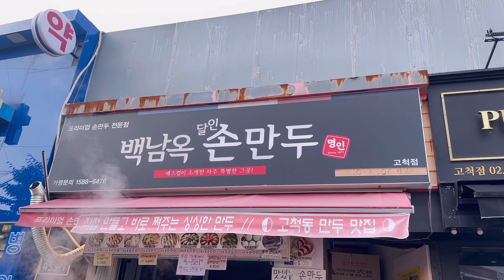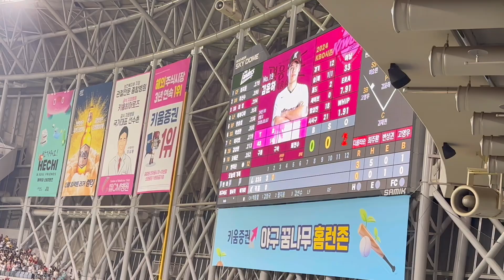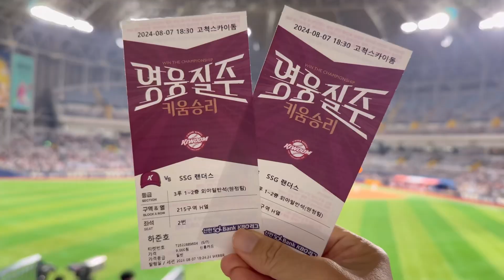[VLOG] 키움 vs ssg 고척 스카이돔 야구경기 직관⚾️ 3루 외야석 원정팀😊 맛있는거 잔뜩 먹고 귀여운 사촌동생들 나오는 영상⭐️💖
야구경기 유후 8.7일 경기